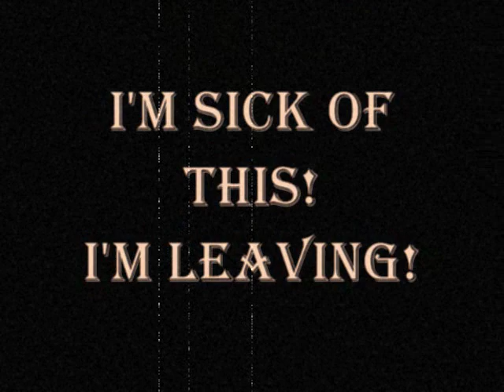3 Stooges Detective Team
the three set out to discover who stole the convent's chalice